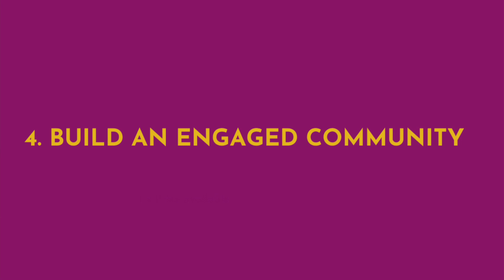HAPPY NEW YEAR! 4 STRATEGIES FOR A SUCCESSFUL 2024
Hello everyone, Happy New Year! Hope you are having a great start to 2024. What better way to welcome you into the New Year than to share 4 Business Strategies to set you up for a successful 2024.

Share with me in the comments below which Strategy you are going to go all in on in 2024.

Josephine .xx

CHAPTERS
00:00 -  Sneak Peek & Intro
01:31 - Recap of My Birthday and Christmas Day
02:56 - Prioritise Health & Wellness
09:34 - Create Video Content
13:24 - More In-Person connection
16:29 - Build an Engaged Community
18:09 - Recap of the 4 Strategies for a Successful 2024